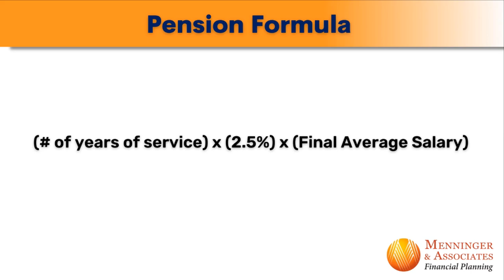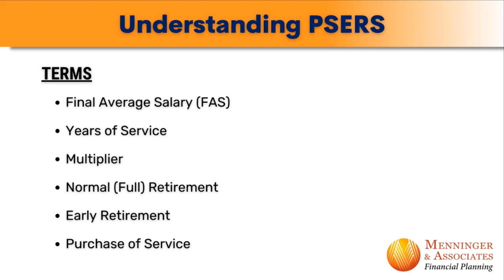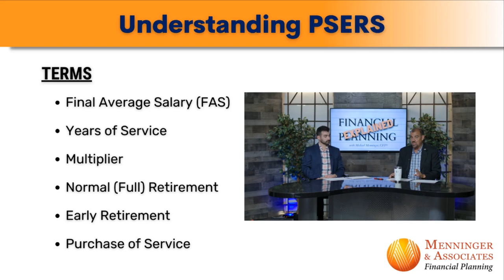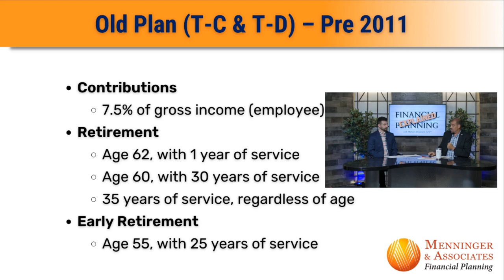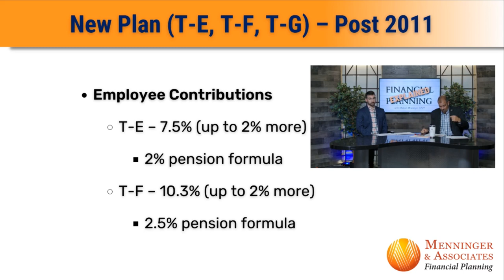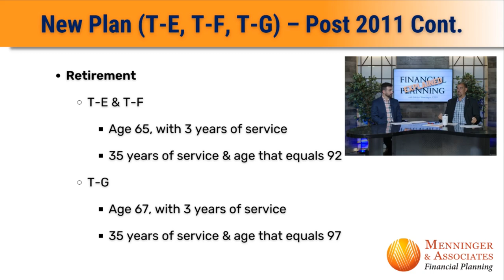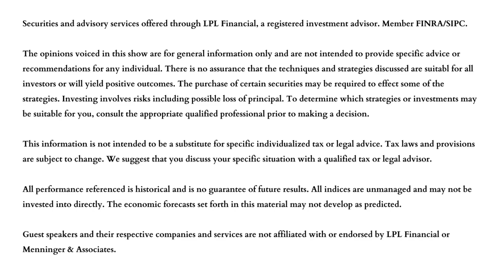Understanding PSERS Retirement System with Kyle Ryan, CFP, ChFC (Part 1)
This week on “Financial Planning: Explained”, host Michael Menninger, CFP welcomes back Kyle Ryan, CFP, ChFC. Kyle is a financial planner at Menninger & Associates Financial Planning. This episode is the first of a two-part series on PSERS (Pennsylvania Public School Employees’ Retirement System).

In this episode, the guys discuss exactly what PSERS retirement system is, the PSERS Retirement formula, the PSERS pension changes between older and newer versions, and the surrounding parameters compared to other pensions.

Meet Mike Menninger, CFP the host of Financial Planning: Explained

0:00 Introduction
2:00 What is PSERS Retirement System
4:09 PSERS Retirement Formula
6:31 FAS Final Average Salary
8:55 Jobs with Pensions Over the Years
9:36 Pennsylvania PSERS Pension Changes
11:45 Understanding PSERS Retirement Formula
12:43 Walk-through of Pension Calculations
15:22 Commercial Break
16:57 PSERS Review
17:59 Old Version of PSERS Pension Plan Pre-2011
23:13 New Version of PSERS Pension Plan
25:30 Changes to Retirement Target Date Fund
27:45 Value of a Pension
28:36: Next Episode’s Highlights